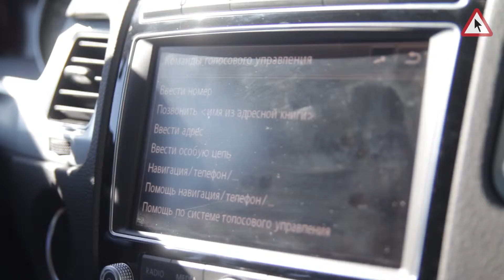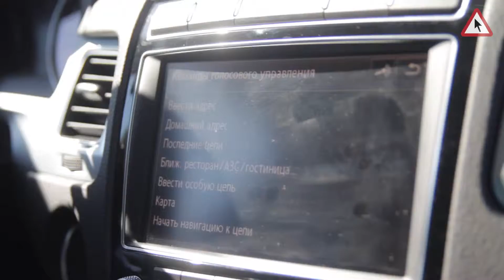Тест-драйв нового Tuareg